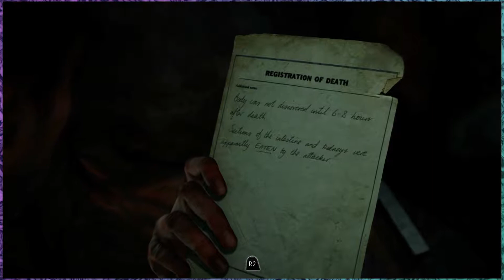ARGH!! - Until Dawn Ep. 14 - Underground Arcade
This series features Bobby, Andy, and Chandler